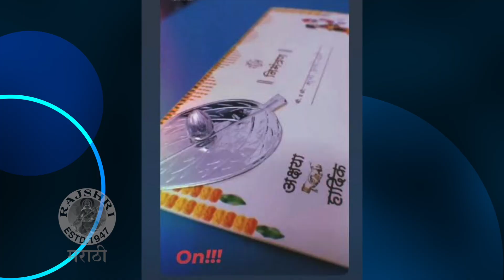Hardeek & Akshaya's Marriage Date Confirmed | ठरलं तर मग , 'या' दिवशी होणार अक्षया - हार्दिकचं लग्न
अक्षया आणि हार्दिक या क्युट कपलच्या लग्नाची तारीख नुकतीच समोर आलीये. कधी आहे त्यांचं लग्न जाणून घेऊया आजच्या व्हिडीओमध्ये.